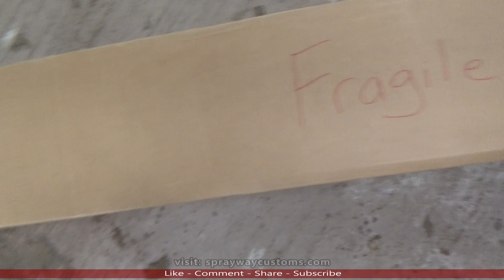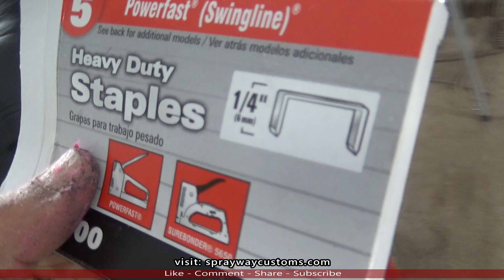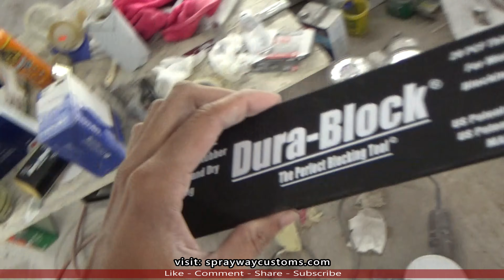Cracked Dashboard Repair With Fiberglass HOW TO FIBERGLASS DASH PAD Box Chevy Caprice Dash Restore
Please watch my latest video here: "SprayWayCustoms 40x60 Dream Shop Build - Squaring Everything Up On The Shop"

Complete step by step process of fiberglassing a dashboard for a fellow YouTuber's Box Chevy Caprice Landau 2 Door Coupe. The dash pad had a lot of cracks from years of wear and tear but that's what comes with restoring Old School Cars.

You can use the same process to
fiberglass dash
fiberglass speaker box  sub box
fiberglass rear deck
fiberglass center console
fiberglass tweeter  speaker pods
fiberglass kick panels
fiberglass pillars
fiberglass bumper
fiberglass spoiler
fiberglass hood scoop
Endless possibilities